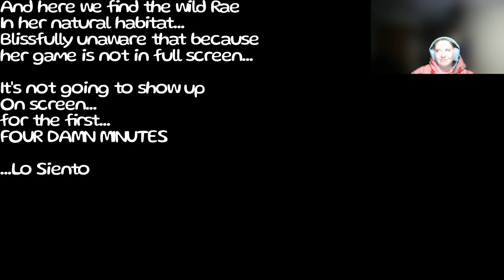The Binding Of Isaac: Rebirth? EAT MY TEARS GEMINI!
The Binding of Issac: Rebirth is full of drama, action, and. doody. Lots and lots of doody.
We follow the neglected and probably traumatized Issac into his basement so escape his crazy zealot mother.
I love this game but BOY am I bad at it. My sound effects sound so realistic don't you think?
Let me know if there's another game I should give a shot.